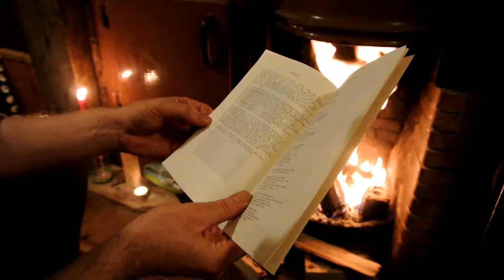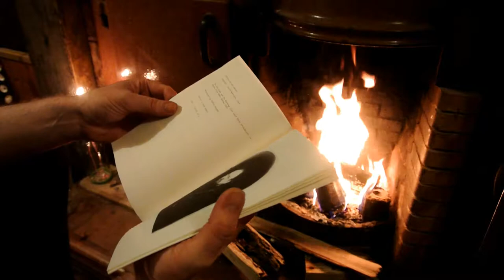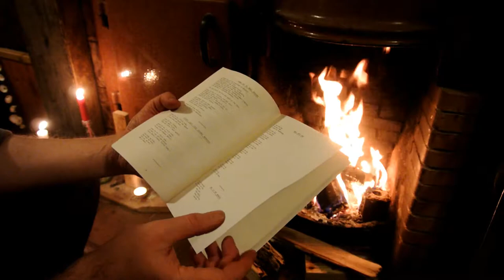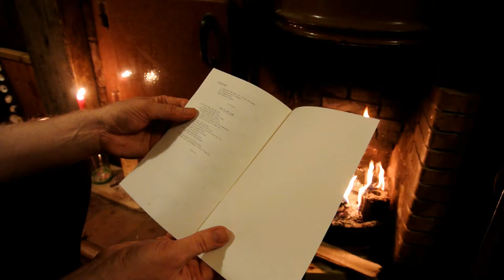The Twa Clubs by David Morrison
Scottish Poetry